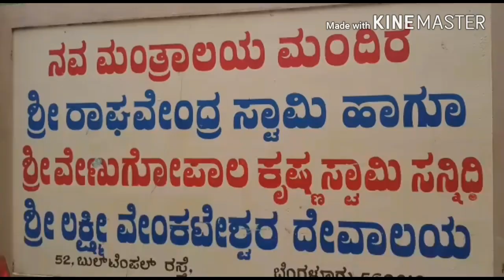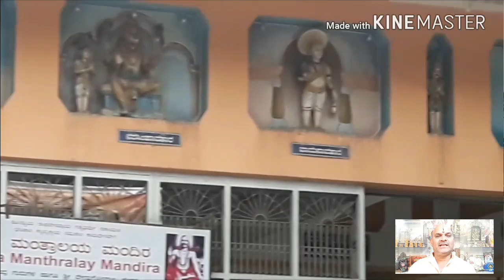15 ನೆ ರಾಘವೇಂದ್ರ ಸ್ವಾಮಿಗಳ ಮಠ ನವಮಂತ್ರಾಲಯ ಬಸವನಗುಡಿ ಬೆಂಗಳೂರು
Episode 15 raghvendra swami mat navamantralya Bangalore.
RAYARA DARSHANA